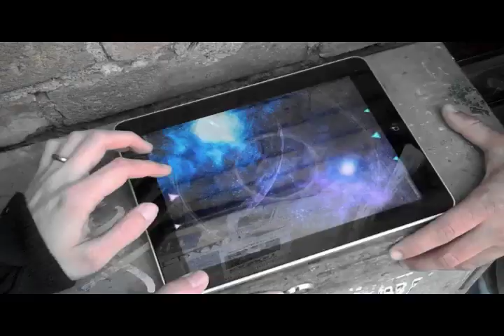Tri-Tri-Triobelisk iPad Game Trailer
Trailer for the iPad game by Erik Svedäng and Triobelisk.

You control five triangular crafts in your legion waging the final battles of the Trigon space war! Play against the computer or against a humanoid (or perhaps another being) in a fast paced strategic top down shooter. A duel of frantic firing, tactics, guile and agility.

The game is a faster and more extreme remix version of Shot Shot Shoot.

Starring: Shelby Cinca as Mario Santucci, Claudio Oyarzo as Claudio Oyarzo. Shot and edited by Erik Svedäng and Shelby Cinca.